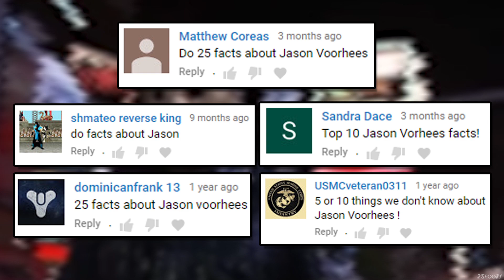5 Things You Probably Didn't Know About Jason Voorhees (5 Facts) | Friday The 13th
In the spirit of Halloween, for this spooky time of year I decided to dish out 5 facts, trivia, and generally unknown knowledge about Jason Voorhees from Friday The 13th (Thirteenth)
If you guys want a video about another slasher or other spooky subject make sure to comment whatever that may be down below!
I may have slacked a little bit this Halloween for spooky uploads. But luckily I'm spooky year round.

2Spooky
Peosta, IA
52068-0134